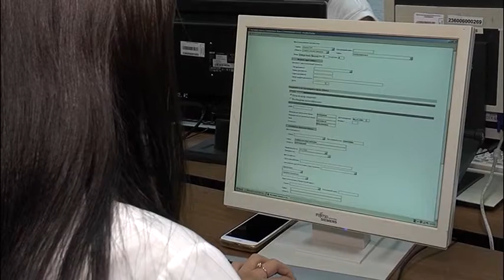Технические неполадки возникают при тестировании в Президентский молодежный кадровый резерв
С начала сентября идёт приём документов для участия в отборе в Президентский молодежный кадровый резерв. Заявление подали более 130-ти североказахстанцев. В основном, это активисты Акжарского, Уалихановского и Кызылжарского районов. Однако, у многих ребят возникают проблемы уже на первых этапах. В чем причина, узнавал мой коллега Алишер Ашимов.